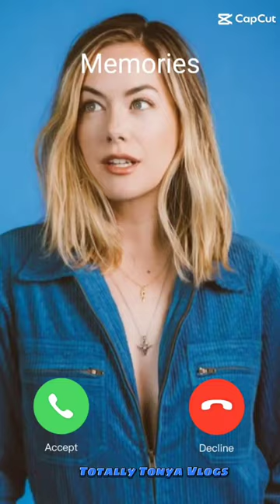Bold and Beautiful ❤️ MEMORIES CALLING 📱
Bold and Beautiful 🤩 Check this out!
So Cool Edits!! If you enjoy these types of reels FOLLOW

Love Bold and the Beautiful Wanna Show Support?

BECOME A VIP FAN WHEN YOU JOIN
CHANNEL MEMBERSHIPS 💜I APPRECIATE YOU!!
Join my "SHOW OFF" CHALLENGE
The FIRST 8 MEMBERS GET THEIR PIC
DISPLAYED ON THE CHANNEL 📱

WATCH SEASONS 1 THROUGH 3 and SEASONS 19 THROUGH 32 FOR FREE ON THE BOLD AND THE BEAUTIFUL’S OFFICIAL YOUTUBE CHANNEL .

WE APPRECIATE YOU very much 🙏